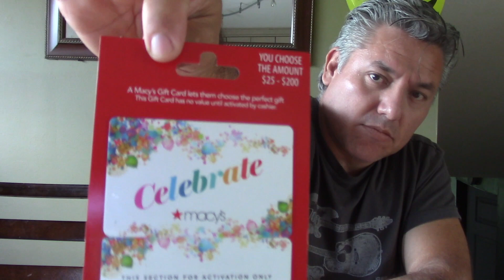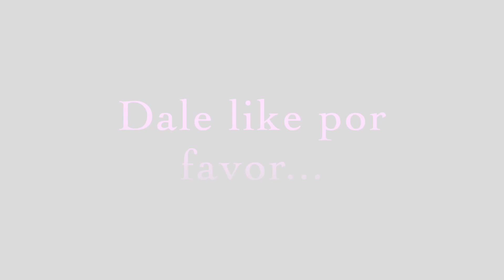LA CRUDA Y LOS REGALOS. VLOG# 327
Hola a todos y gracias por sus felicitaciones hasta el dia de hoy (Fila)